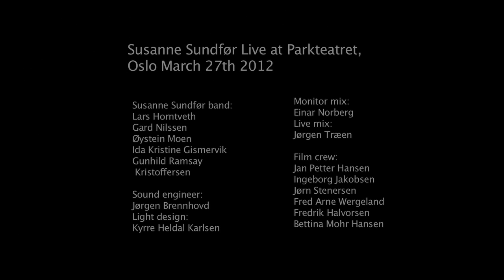Susanne Sundfør - The Silicone Veil (Live at Parktearteret)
The title track from "The Silicone Veil" will be the next single. A music video is coming soon. In the meantime we want to share this live video with you, recorded at the release concert in Oslo earlier this year.